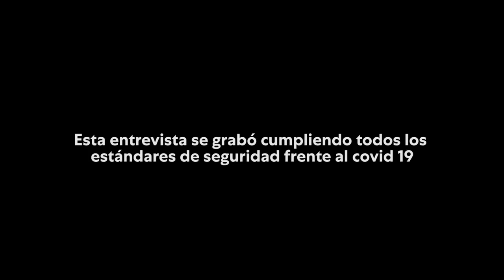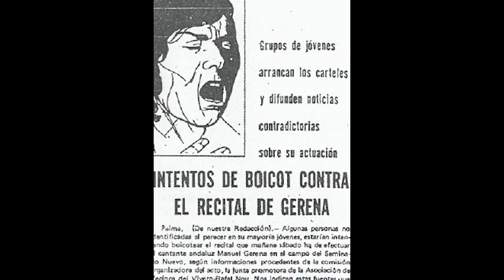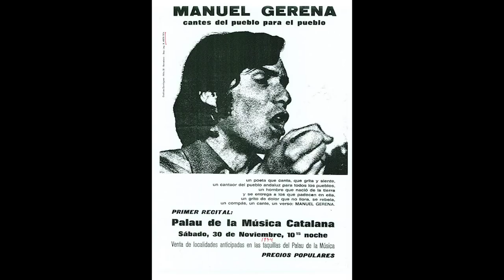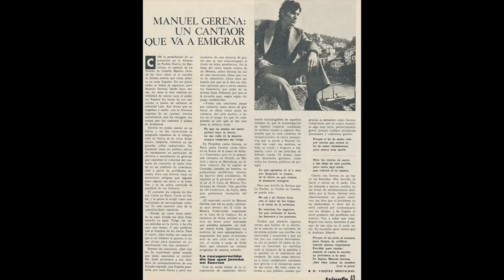Entrevista de Pablo Iglesias a Manuel Gerena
Entrevista de Pablo Iglesias al cantaor Manuel Gerena, una de las voces más combativas y libres del mundo del flamenco.